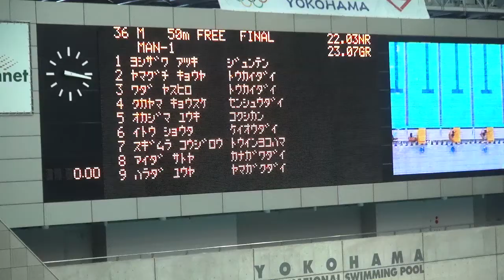原田侑弥 男子50m自由形決勝 第87回関東学生選手権